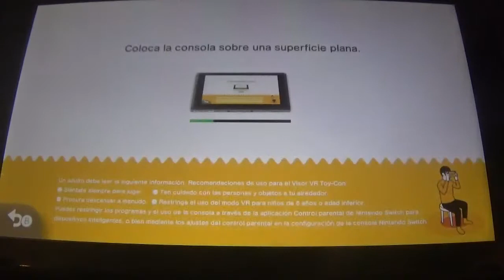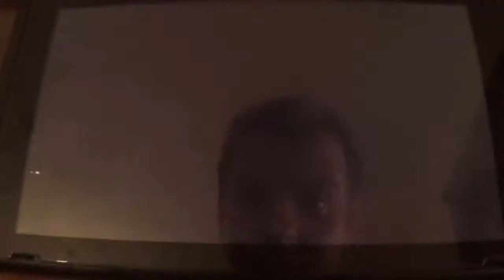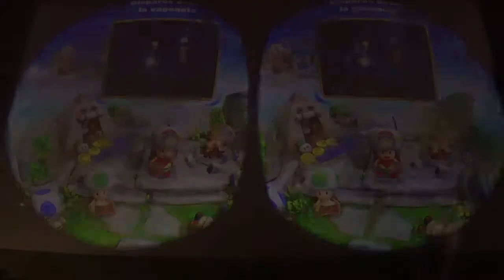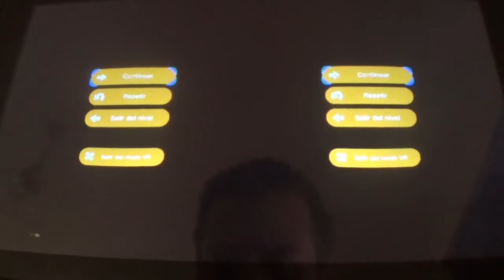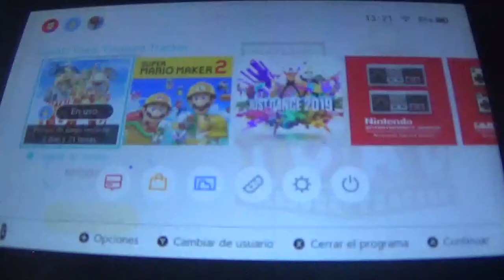Captain Toad Treasure Tracker Narrado Niveles VR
Para terminar el gran retorno de Captain Toad Treasure Tracker, probamos el Modo VR del juego, aunque al igual que en SSBU, sin las gafas Labo. Este modo incluye un total de 4 niveles rehechos para poder usar la Realidad Virtual, entre ellos, el 1er nivel de Vagoneta, que solo permite apuntar con movimiento.
Ya no no voy a traer más videos de este juego. Espero que hayais disfrutado.